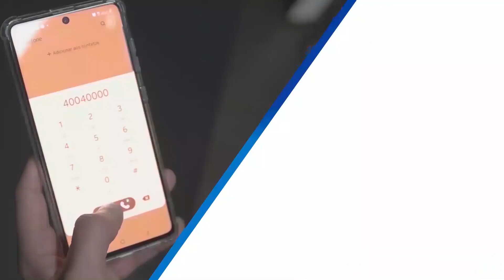Samsung | Atendimento ao cliente | Conheça o diferencial do suporte Samsung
Conheça o Suporte visual e o Acesso remoto e entenda como essas ferramentas otimizam o seu contato com o suporte Samsung.

Acesse nossa página de Suporte e conheça todos os nossos serviços.